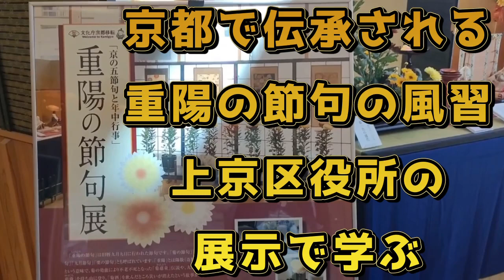京都で伝承される重陽の節句の風習〜上京区役所の展示で学ぶ